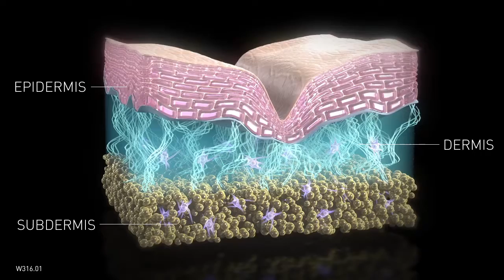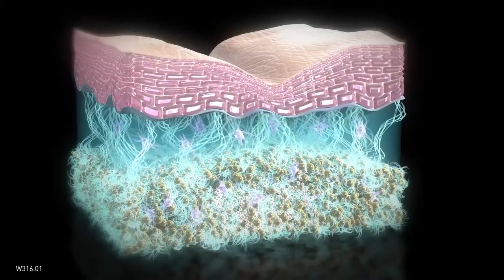iCare Medical Services